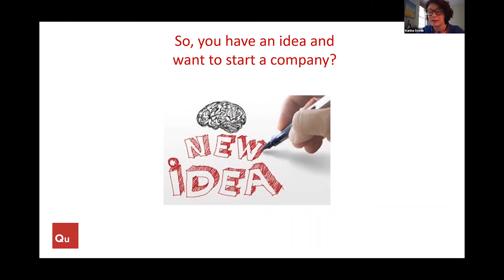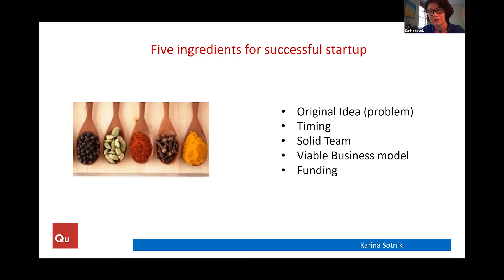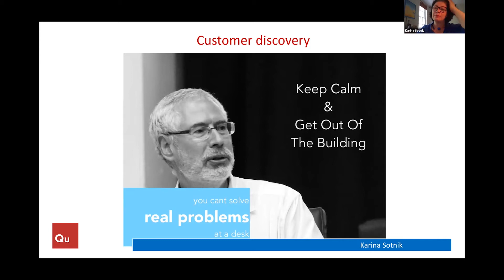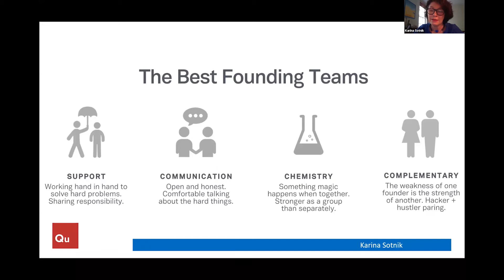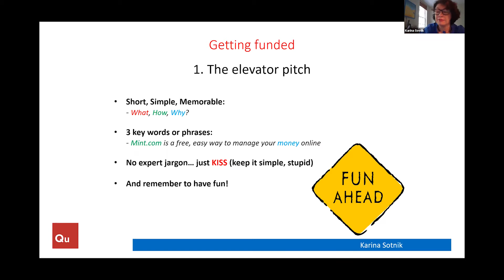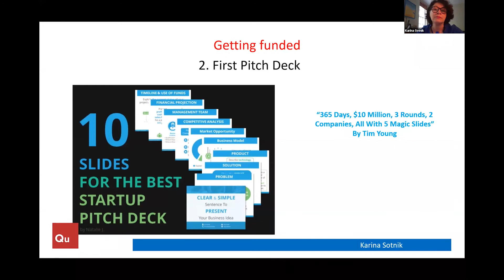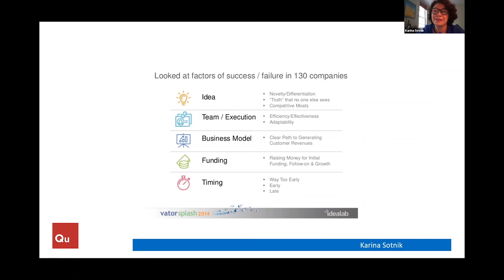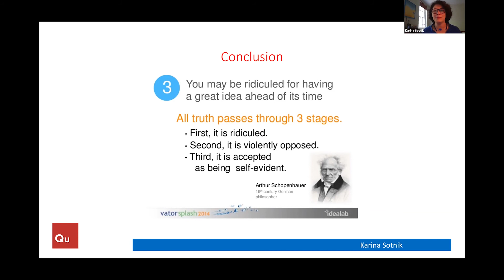Building Ideas into Businesses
How to hone in your idea, find the right market, and approach investors.

Presented by Karina Sotnik of the Science Center.